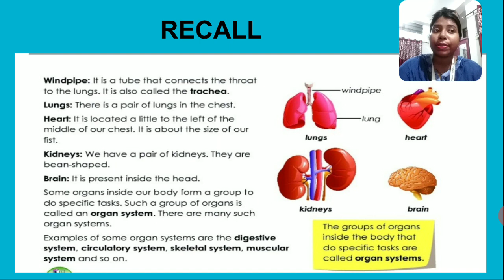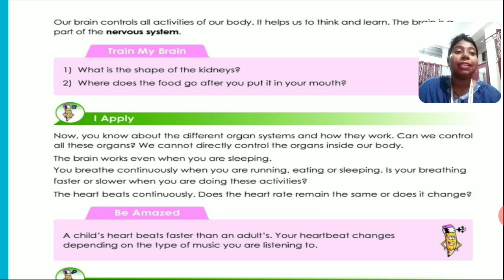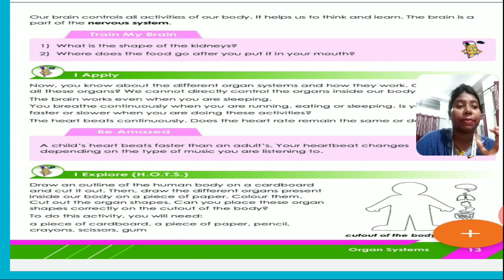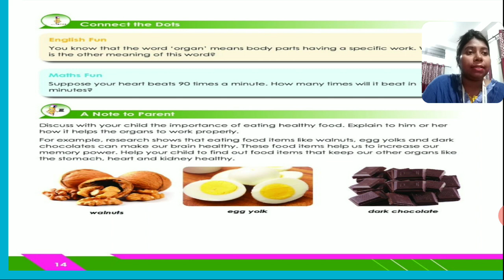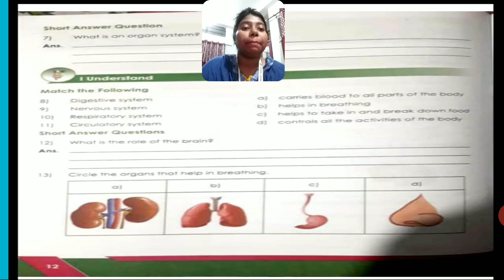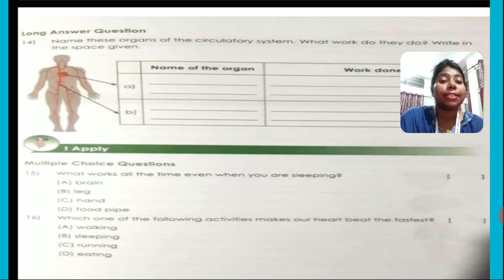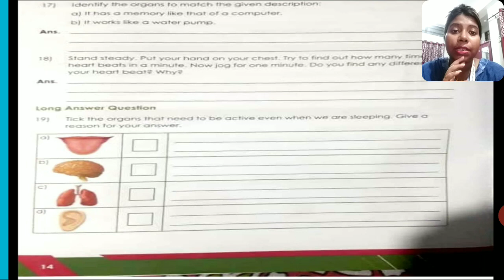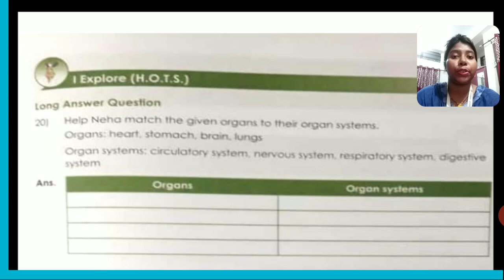Organ system(SUMMARY& WORKBOOK EXERCISES)# CLASS 3B# 1st june,2020